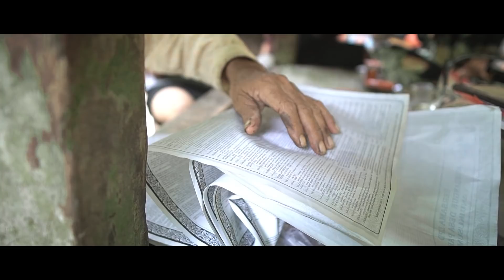AKHIRNYA MENUJU SAH !!! TANDA TANGAN SURAT PERNIKAHAN, YEYYY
Glenn sebastian - Ko Sa Pu Bahagia ft  Awind X VavaVeez
Glenn sebastian - Rindu  ft  VavaVeez X Patrick Defence
Glenn sebastian - sa rindu ko

Line    : @xbr2216z (official bussines)